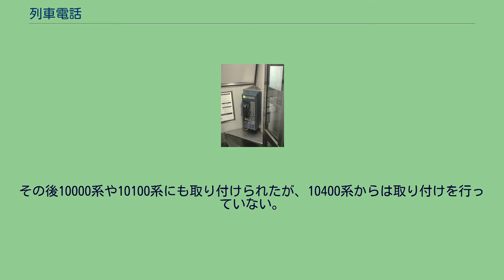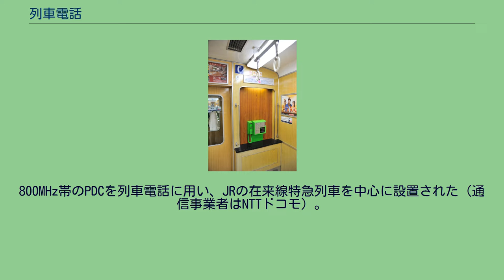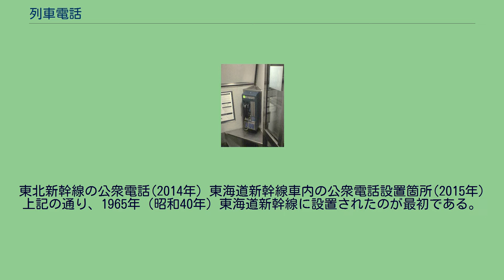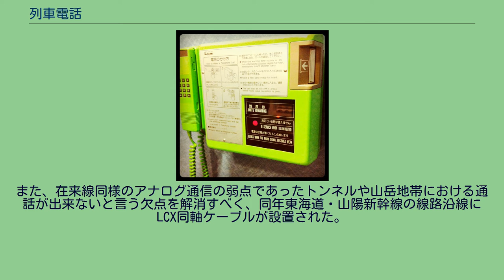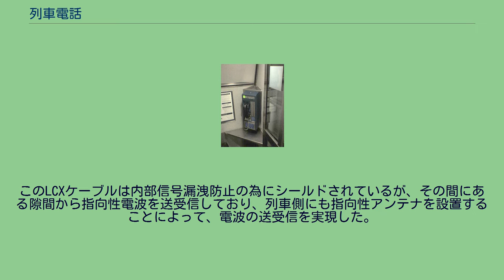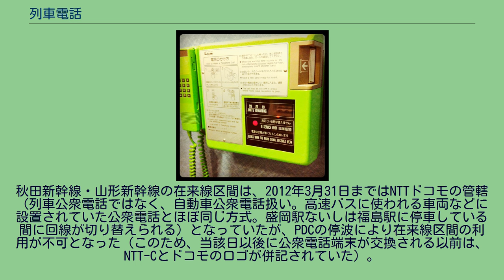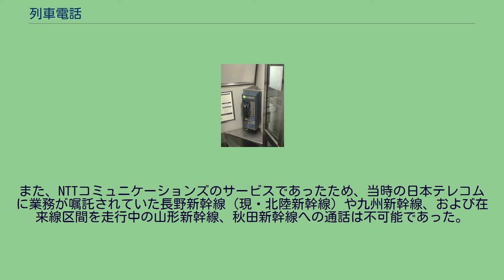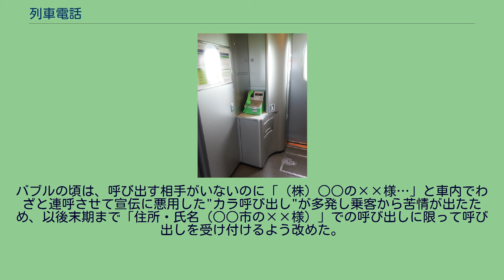列車電話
列車電話（れっしゃでんわ）とは、旅客列車に設置されている公衆電話を指す。
阪急6300系（2010年） 西武レッドアロー（2011年） 地上と車上の通信には、現在は新幹線で使用されている漏洩同軸ケーブル（LCX）からの漏洩電波を介して通信を行うLCX方式（詳細は後述）のみ用いられている。
かつては一般列車で使用されていた、400MHz帯のUHF無線通信を用いて交換手を介する空間波無線方式、または800MHz帯の移動体電波を用いて基地局交換装置を介する空間波無線方式なども存在した。
日本初の列車電話は、1957年（昭和32年）10月1日に近畿日本鉄道が特急用車両（2250系・6421系）に設置したものである。
上本町駅（現・大阪上本町駅）・伊勢中川駅間に通信設備を整備し、大阪市内・名古屋市内との通話が実現した。
当時の利用状況は1列車平均6度。
その後10000系や10100系にも取り付けられたが、10400系からは取り付けを行っていない。
その後1975年（昭和50年）3月に車内電話のサービスを一旦廃止したが、1988年（昭和63年）に落成した21000系に車内電話を設置してサービスを再開した。
なお21000系以降の列車電話では列車から日本国内全域に通話することが可能となった。
しかし、これも2012年（平成24年）3月31日のmovaサービス終了に伴い、終了までに再度車内電話のサービスを廃止した。
日本国有鉄道では、1960年（昭和35年）8月に東海道本線の151系電車を使用した特急「こだま」・「つばめ」で採用された、グレーの電話機が始まりである。
この時は、電電公社（現・NTTグループ）が400MHz帯のUHF無線通信を用いて東海道沿線14箇所に基地局を設置し、それを介して一般回線へ繋いだ。
100円硬貨専用であり、また電話機にはダイヤルはなく、口頭で交換手に電話番号を直接伝えた上で相手先に繋いでもらう方式であった。
列車から電話をかけるほか、固定電話から交換手を通じて列車へ電話をかけることも可能であった。
ただ無線を使用していたので山間部やトンネルなど電波状況の悪い区間が存在したほか、電話を掛けられる地域は、沿線である東京圏・名古屋圏・大阪圏限定であった。
当時の利用状況は1列車平均12度。
東海道本線のものは1964年（昭和39年）10月、こだまと共に廃止された。
1965年（昭和40年）6月、前年に開業したばかりの東海道新幹線にも、151系と同じ、100円硬貨専用でダイヤルのないものが設置された。
151系と同様に、当初は東海道新幹線沿線の地域へのみ発信可能であった。
20系寝台客車などにも設置が検討されたものの、当時は後の時代のように無線通信技術が発達しておらず、交換手と基地局の拡充を要したため断念された（後に20系の通信配線等は青函連絡船に転用される）。
その後、交換手を要しない新たな移動体電話システムとして開発された自動車電話システム（NTT大容量方式）の応用や、電話料金プリペイドカード「テレホンカード」の登場により、テレホンカード専用とすることで列車電話の小型化が可能となり、新幹線以外でも1980年代後半から、徐々に列車電話の設置が増加していった。
国鉄民営化以降に登場したJRの新型特急車両以外にも、国鉄時代に製造された既存の特急車両に対しても設置され、またJR以外でも私鉄の有料特急にも設置が進んだ。
特急型車両以外でも、阪急6300系電車を皮切りに、京阪3000系電車（初代）、京阪8000系電車、JR東海311系電車、住宅・都市整備公団9100形電車（一次車のみ）といった特別料金不要の通勤形車両・近郊形車両にも設置された。
1991年（平成3年）には第2世代移動通信システム（2G）のPDC方式が制定され、1993年（平成5年）にNTTドコモにより実用化された。
800MHz帯のPDCを列車電話に用い、JRの在来線特急列車を中心に設置された（通信事業者はNTTドコモ）。
その後、1990年代後半にかけて、携帯電話などの移動体通信の普及が列車電話にも及んだ。
しかし2000年代以降は携帯電話の普及により、街頭の公衆電話と同様に利用者が減少したこともあり、徐々に列車電話が撤去され出した。
また、新製の特急形車両であっても当初から電話を設置していない車両も登場し出した。
その後2012年（平成24年）3月31日のmovaサービス終了に伴い、PDCを利用した列車電話のサービス提供ができなくなることから、同日を持って在来...